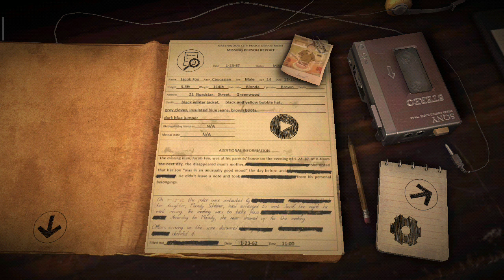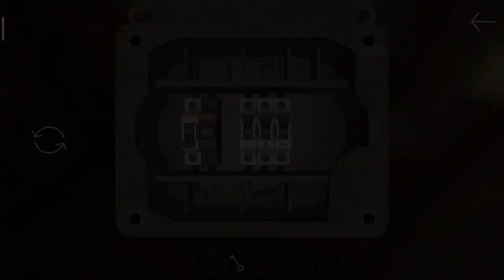911: Cannibal Full Gameplay